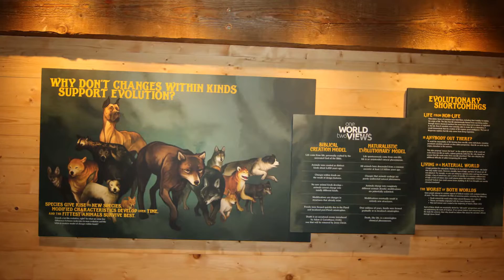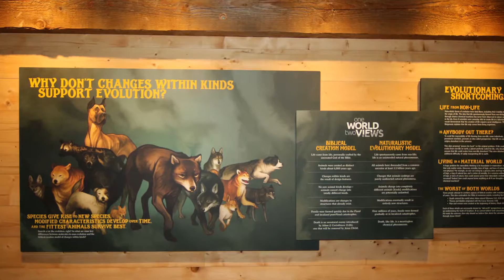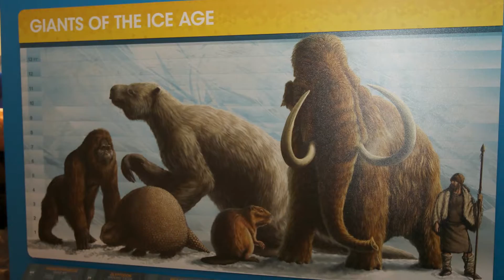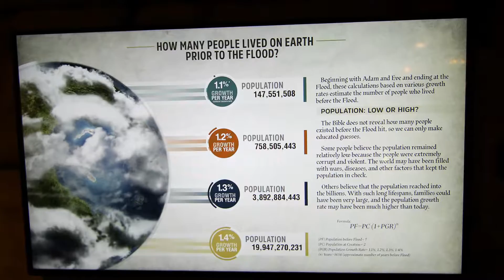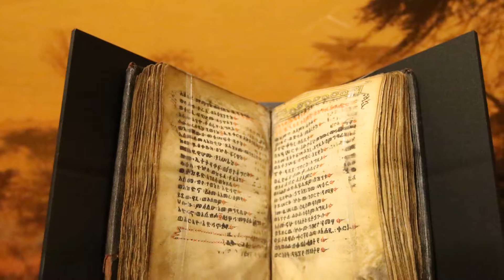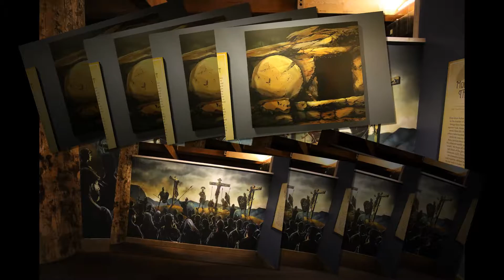ARK ENCOUNTER 2016